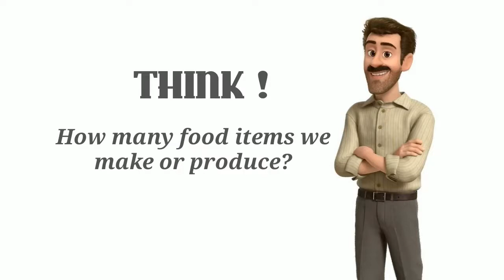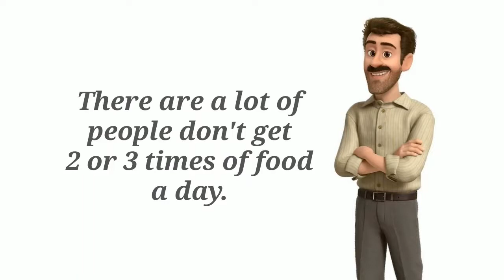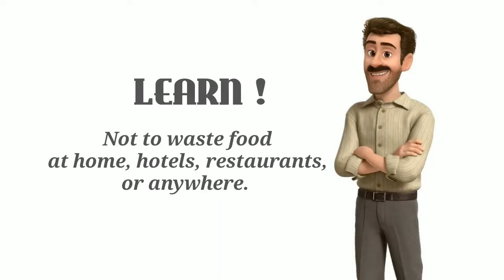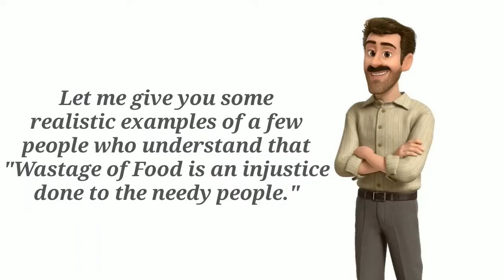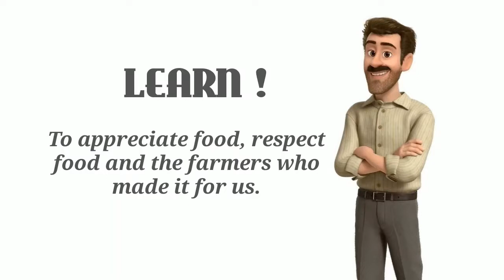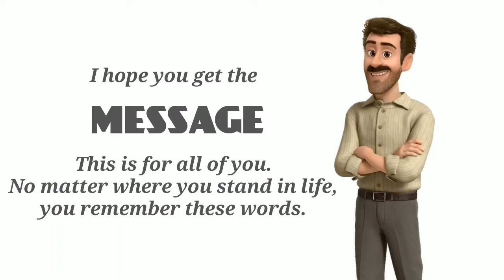Let's Think Different ৷৷ অলপ বেলেগ ধৰণে ভাৱোঁ আঁহা ৷৷ Sunday Lesson ৷৷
Leave your stress and let's talk about some unconventional aspects and understand the importance of those aspects in our life. I hope you all will learn something.
প্ৰতিটো দেওবাৰে আমি এটা নতুন চিন্তাৰে লগ পাম এই চেনেলটোতে৷